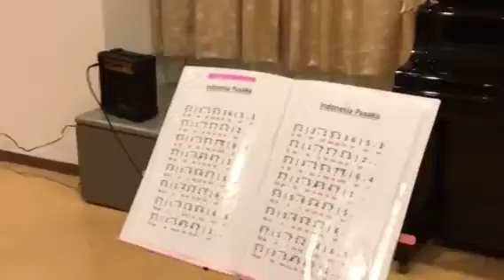Mix IP GP KNT #3 20161203